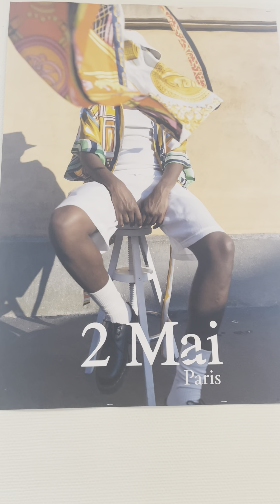Alice Rio Derrey aka 2 Mai Paris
After graduating from the Ecole Duperre and IFM, Alice Rio-Derrey worked for major brands before launching 2 Mai Paris. Her brand is made in France and limited editions made from upcycled fabrics.
Her dna is to mix and match textiles prints and colors in her timeless creations.